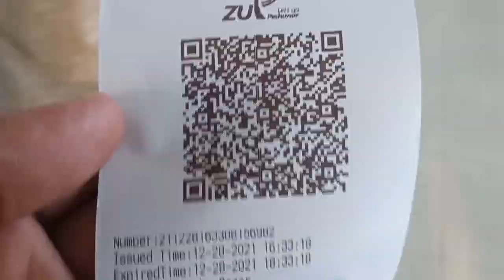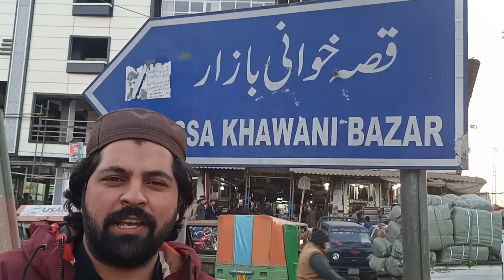Qissa khawani bazar | Peshawar city of flowers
In this video you will be watching the beautiful ancient city of Peshawar the Qissa khawani bazar. This bazaar is famous for its delicious tasty food. Qissa khawani bazar is also famous for its old history.

People used to tell different stories (Qissa's) in this bazar so from that time its name was came to being as Qissa khawani bazaar.